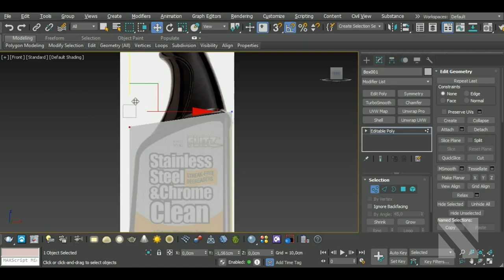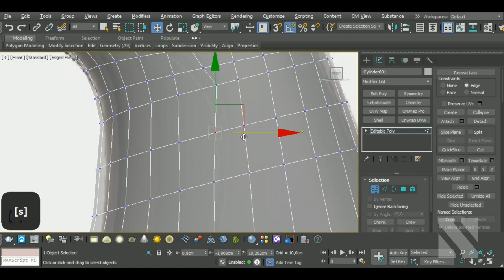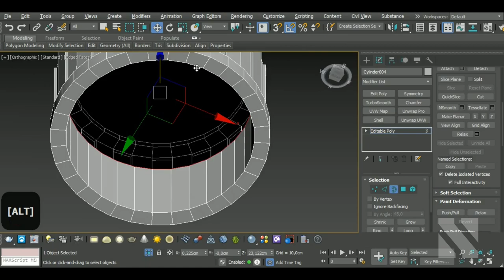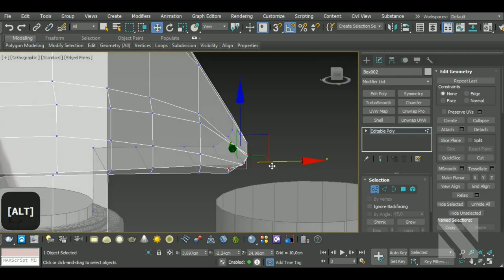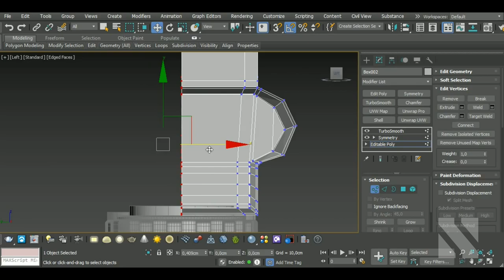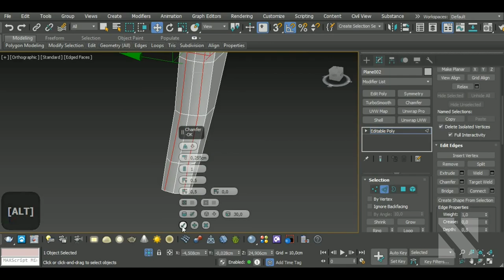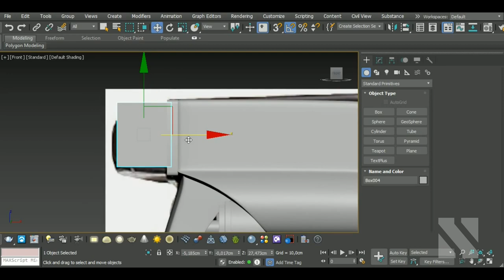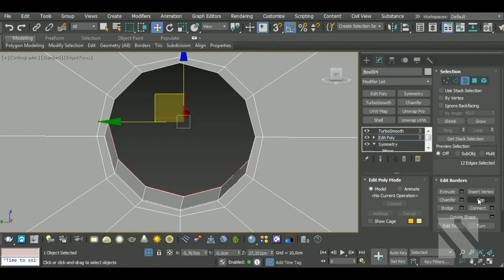Modeling Spray Bottle in Autodesk3dsMax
Michael Fitzpatrick
Red
Hector Cuevas
Coon Vault
Saleh
Akalari
Oppressor
Craig Guy
Ninja_Meowster
DK
Brian Do
Aldeir Silva
Johann Jost
Lee Todd
Chris Deloucas
Thomas

In this video I'll show you how to model a Spray Bottle in Autodesk 3dsMax.

Here’s a list of some of my Main Hotkeys in 3dsMax:
B – Bevel
CTRL+C – Copy
CTRL+V – Paste
CTRL+Z – Undo
Z - Zoom
C – Connect
ALT+X – See-Through
A – Ring
CTRL+A – Select All
CTRL+I – Invert
SHIFT+S – Stitch (Uv’s tool)
1 – Select Vertices
2 – Select Edges
3 – Select Border
4 – Select Polygon
5 – Select Element